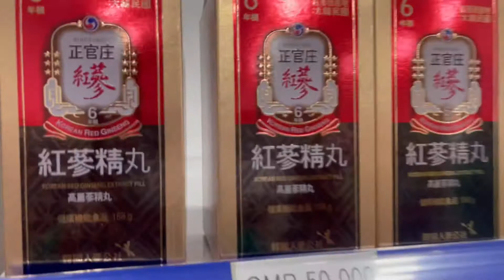HOW SAFE THIS CITY IS 📍 LET’S GO WALK AROUND WITH MY ALAGA 👩‍👧PINAY YAYA SA OMAN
Unfortunately this is not a scary video as we are living in the safest city in the gulf one of the safest place in the world.
I hope u enjoy this short video of the safest city of muscat oman 🇴🇲 📍al khuwair is the heart of muscat where everything i mean all kinds of shope which are essentials to our daily life are here.
Around also have many hotels and more importantly to us OFW here are the money tranfers establishments can easily find every corner of these place.
Ofcourse it is also famous for night life coz here in alkhuwair have a yummy shawarma where u can have even in the middle of the night like in case u have a sudden cravings😅 the shop here are mostly open 24 hours .